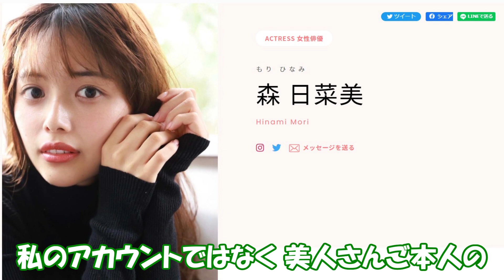【森日菜美】もりだくさん。機界戦隊ゼンカイジャー 恋は光 現役大学生 PROTO STAR#海辺のあの子#CUTE&SEXY#全力全開！ニューヒロイン#japanesegirl#그라비아#섹시